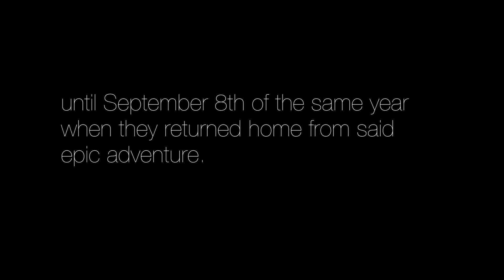Epic Backpacking Trip in the Sierras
Backpacking from Sawtooth Pass to the Little Five Lakes in the Mineral King area of Sequoia National Park. September 2019.